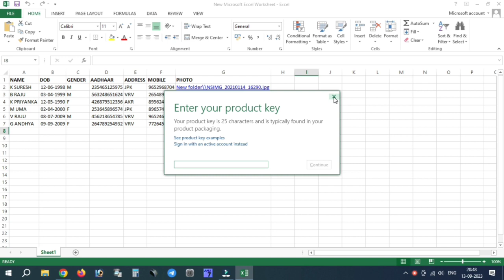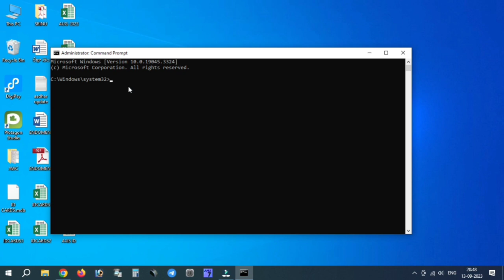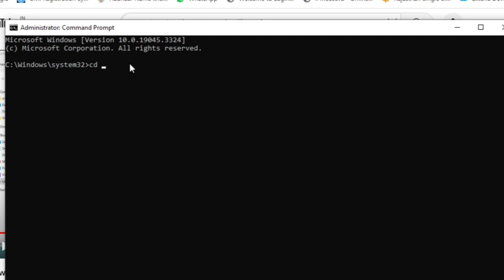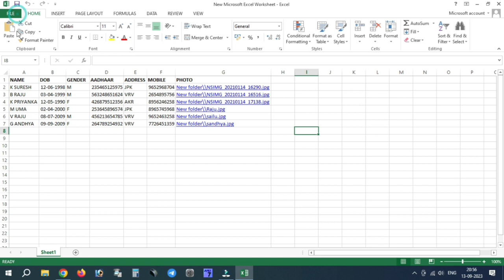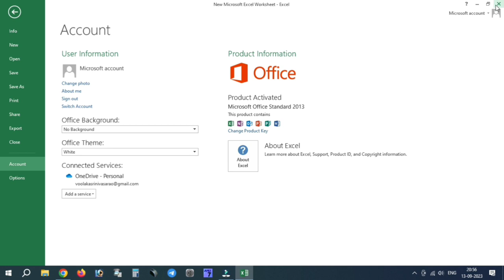MS Office without product key activation in Telugu